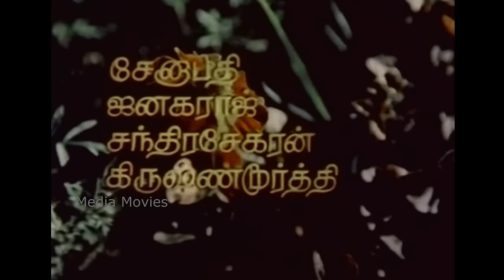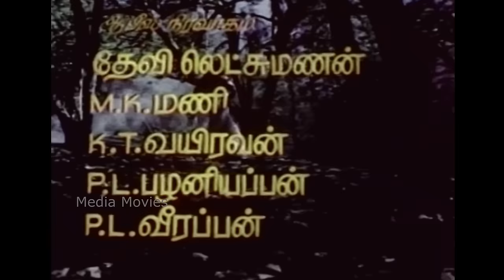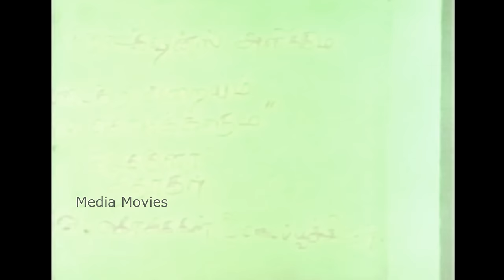Niram Maratha Pookal | Sudhakar , Raadhika | 1979 | Tamil Super Hit Full Movie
Niram Maratha Pookal is a 1979 Indian Tamil-language film directed and co-written by Bharathiraja. It stars Sudhakar, Raadhika, Vijayan and Rati. The film was released on 31 August 1979.

Directed by       :   Bharathiraja
Written by         :   Panchu Arunachalam (dialogues)
Screenplay by   :   Bharathiraja
Story by              :   K. Bhagyaraj
Starring               :   Sudhakar
                                 Raadhika
                                 Vijayan
                                 Rati
Cinematography  :  P. S. Nivas
Edited by               :   R. Bhaskaran
Production
company                :   Lena Productions

Song List
01 Niram Mara Pookale" (title song)  : 00:43
Singers :  Jency
Lyrics   : Kannadasan

02  Muthal Muthalaga   :   40:51
Singers : S. P. Balasubrahmanyam, S. Janaki
Lyrics   : Kannadasan

03  Iru Paravaigal  : 52:49
Singers :  Jency
Lyrics    : Kannadasan

04  Iru Paravaigal :  1:16:51
Singers : Jency
Lyrics    :  Kannadasan

05  Aayiram Malargalae  :  1:35:40
Singers :  Malaysia Vasudevan, S. P. Sailaja, Jency
Lyrics   :  Kannadasan